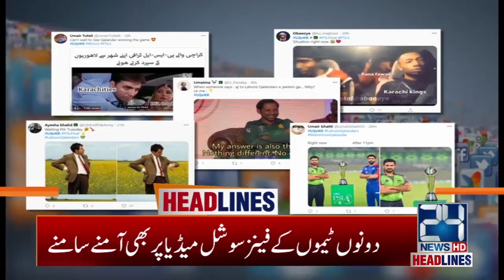1am News Headlines | 18 Nov 2020 | 24 News HD